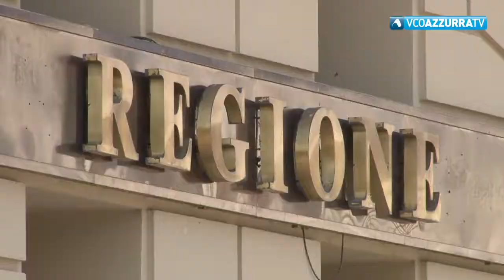Trivelle Shell, anche la Regione Piemonte dice no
7 febbraio 2018 - Al tavolo della Conferenza dei servizi l'amministrazione regionale ha bocciato il piano delle trivellazioni in territorio piemontese. L'ultima parola spetterà al Ministero dell'Ambiente